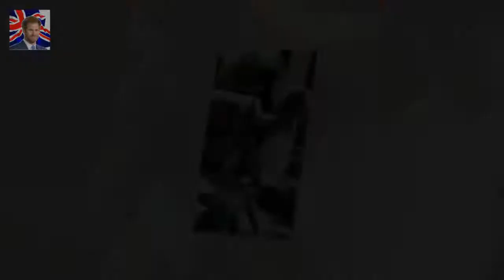Along with the children he shares with ex-wife Ka Peter Andre shares rare video of daughter Amelia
Peter Andre and wife Emily Andrea have whisked their children off for some quality time together
Along with the children he shares with ex-wife Katie Price Junior and Princess Peter has spoilt his brood with a lavish skiing holiday

So its fair to say hes been plagued with questions  Travis Scott addresses Kylie Jenners pregnancy :
He has been happily in love with Phillipa Co Jude Law and Phillipa Coan at pre-Golden Globes party :
No one is happier to see the back o How Charles stepped aside to let Harry become a BBC radio star :
Debbie Frank was Dianas astrologer from Was Harry was destined to meet Meghan from the age of SIX? :